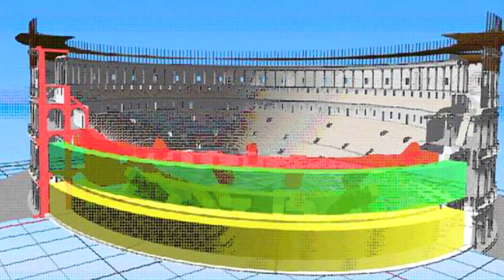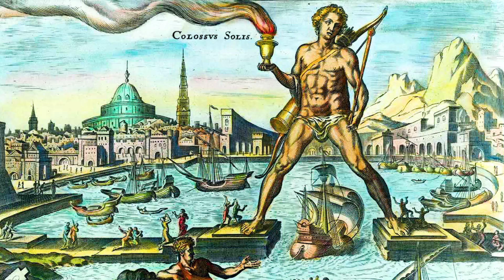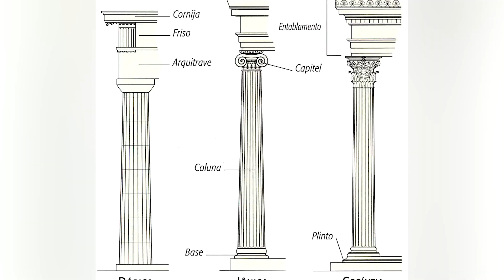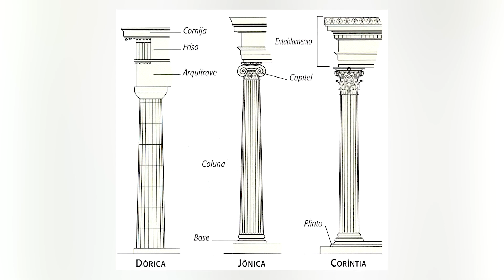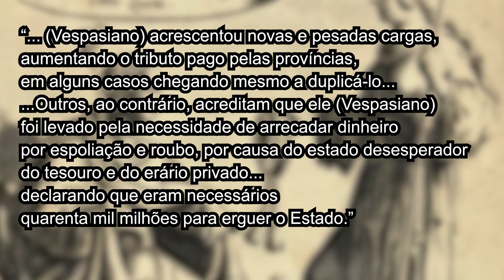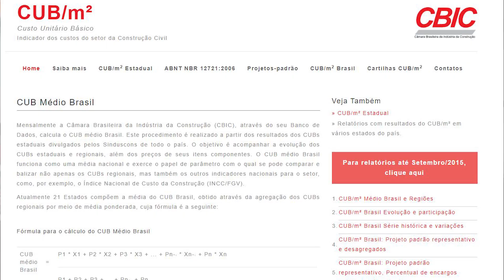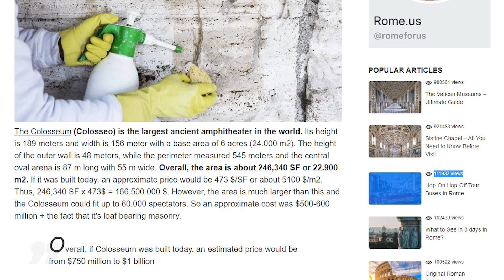Quanto custaria fazer o Coliseu da Roma Antiga hoje em dia!?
Hoje vamos saber mais sobre o Coliseu Romano, a história da Roma Antiga, o Império Romano e quanto custaria reconstruir o Coliseu de Roma hoje.